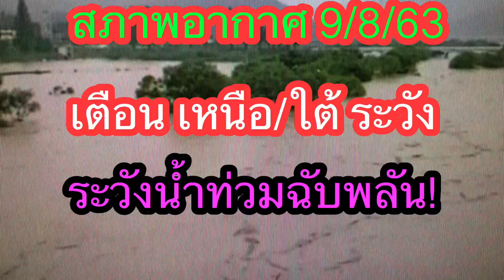สภาพอากาศในไทย 9/8/63